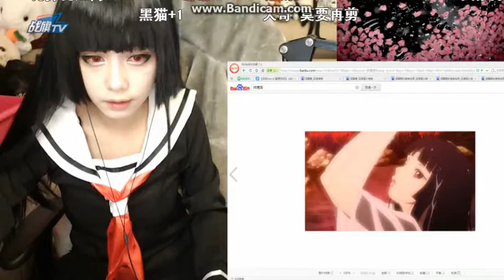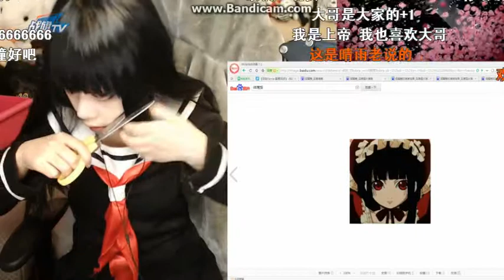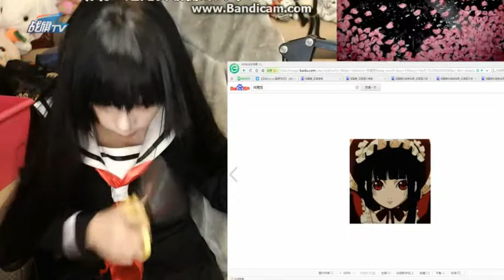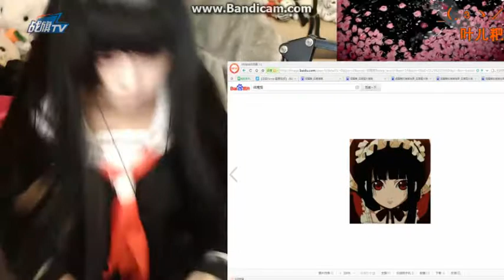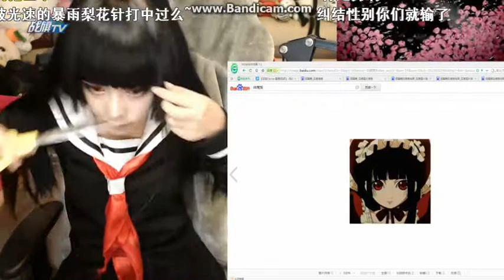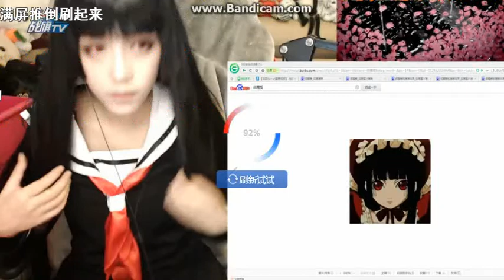X Heroes China 突击英雄 FPS+XH 狐霸主Gaia 墨女